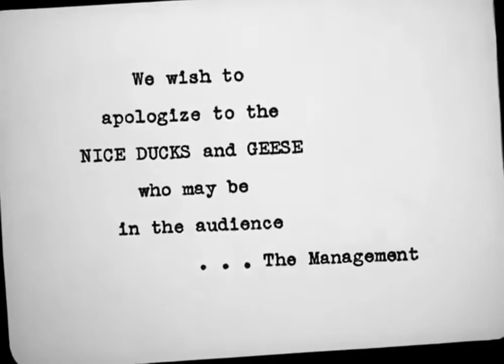The Ducktators (1942) - B&W / 7:48 mins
The Ducktators is a Looney Tunes black and white cartoon that was produced by Leon Schlesinger Productions and released in 1942 by Warner Bros..

Directed by Norman McCabe, the cartoon satirizes various events of World War II... Hitler, Mussolini, and Hirohito are portrayed as ducks taking over a barnyard.